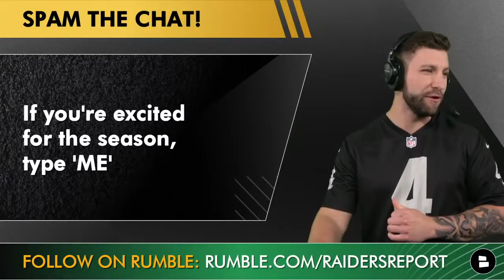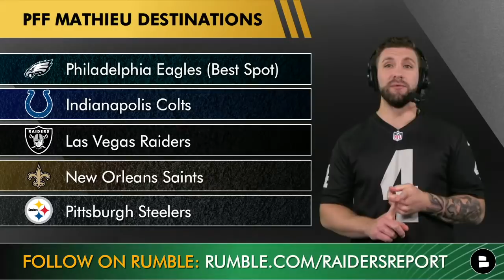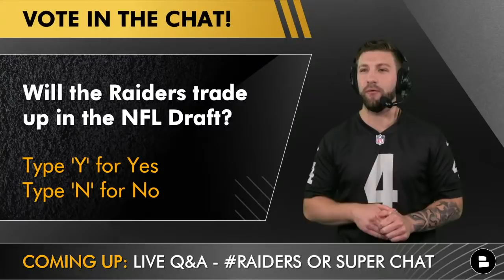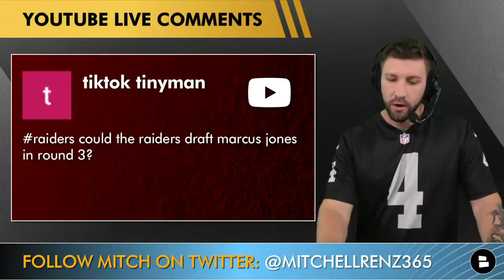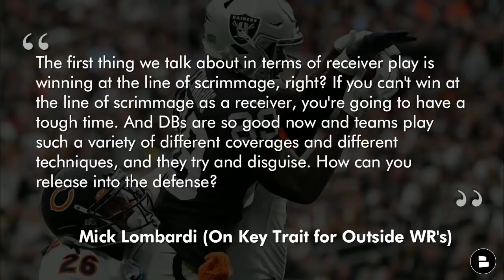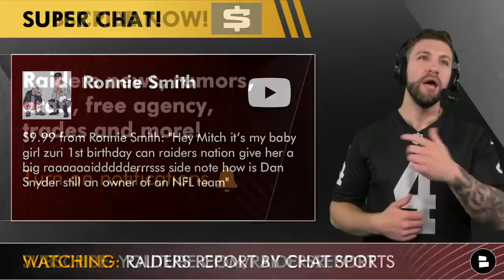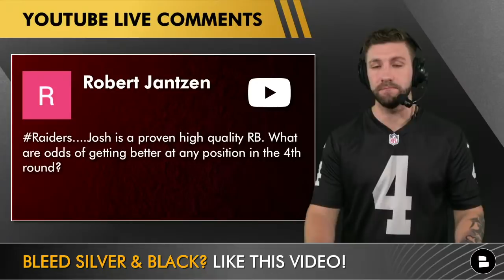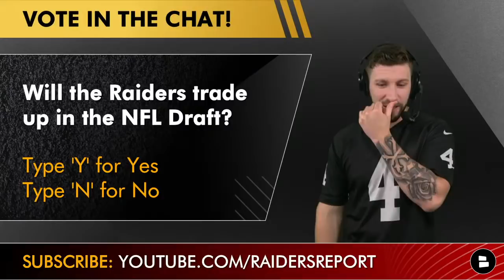Raiders Report: Live News & Rumors + Q&A w/ Mitchell Renz (Apr. 12)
Raiders rumors coming at your live from @chatsports Mitchell Renz, host of the Raiders Report giving you today’s Raiders trade rumors around Darren Waller, Raiders draft rumors around Tariq Woolen and Raiders free agency rumors on Stephon Gilmore, Tyrann Mathieu, Roderic Teamer Jr. Plus Raiders trade candidates and ideas around Josh Jacobs, Bryan Edwards, Alex Leatherwood, Johnathan Abram and Trayvon Mullen since Dave Ziegler and Josh McDaniels are entering their first year with the Raiders organization.

Raiders News & Rumors Today:
- Raiders trade rumors on Darren Waller
- Raiders re-sign Roderic Teamer Jr.
- Raiders free agency rumors on Stephon Gilmore & The Honey Badger
- Raiders draft rumors on Tariq Woolen, Mario Goodrich, Jayden Peevy

Raiders Trade Candidates:
- Josh Jacobs, RB
- Trayvon Mullen, CB
- Bryan Edwards, WR
- Johnathan Abram, Safety
- Alex Leatherwood, OG

Follow the Raiders Report on Locals for even more exclusive videos

Big Announcement! The Raiders Report is going live on Sunday 5 pm ET/ 2 pm PT, set a reminder so you don’t miss the big Raiders news

Raiders Trade Idea For Draft Day Trade #1:
Raiders Receive: 2022 2nd Round Pick (#43 OVR)
Falcons Receive: Bryan Edwards (WR), 2022 3rd Round Pick (#86 OVR), 2022 5th Round Pick (#165 OVR)

Raiders Trade Idea For Draft Day Trade #2:
Raiders Receive: 2022 2nd Round Pick (#39 OVR)
Bears Receive: Alex Leatherwood (OL), 2022 3rd Round Pick (#86 OVR), 2022 4th Round Pick (#126 OVR)

Raiders Trade Idea For Draft Day Trade #3:
Raiders Receive: Jalen Reagor (WR), 2022 2nd Round Pick (#51 OVR)
Eagles Receive: 2023 1st Round Pick

Raiders Trade Idea For Draft Day Trade #4:
Raiders Receive: 2022 2nd Round Pick (#35 OVR)
Jets Receives: Trayvon Mullen (CB), Clelin Ferrell (DE), 2022 3rd Round Pick (#86 OVR)

Raiders Trade Idea For Draft Day Trade #5:
Raiders Receive: 2022 1st Round Pick (#26 OVR)
Titans Receive: Johnathan Abram (S), John Simpson (OG), 2023 2nd + 3rd Round Picks

Raiders Draft Videos to watch from the Raiders Report:
- Raiders Mock Draft: Full 7-Round 2022 NFL Mock Draft After The Davante Adams Trade & Free Agency
- Raiders Draft Rumors: Top 10 Players The Las Vegas Raiders Could Pick At #86 In The 2022 NFL Draft

If you enjoy Raiders YouTube channels like Las Vegas Raiders Network, Samoan Raider, Dox ENT, Raider Honcho, Raiders Rundown w/ WifiWillie then you’re gonna love the content we make here at the Raiders Report.

Looking for more Raiders news and rumors coverage from social media outlets? Then Follow Mitchell Renz on Instagram, Twitter, and Facebook: